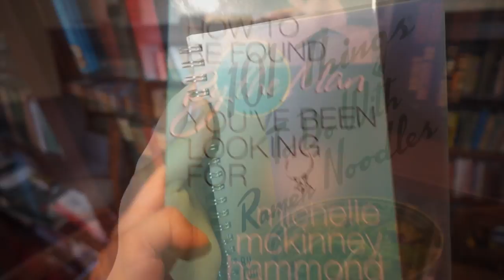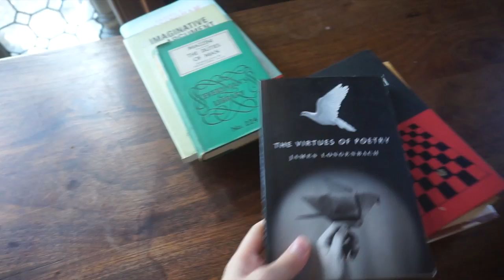Scripps College - Browsing room exploration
This video was made for our newspaper, The Scripps Voice.